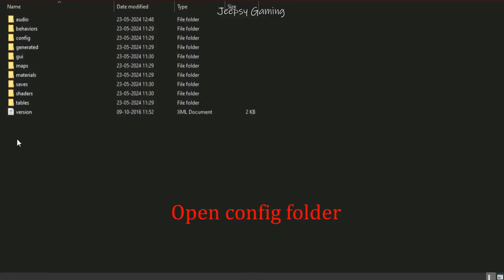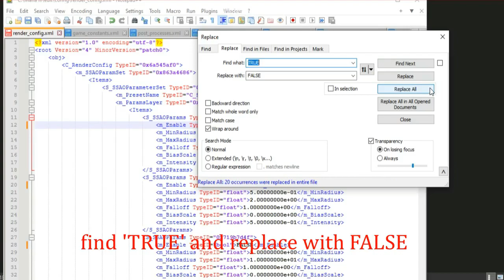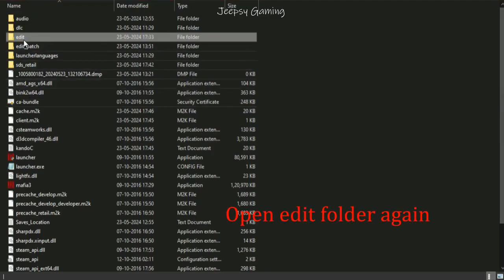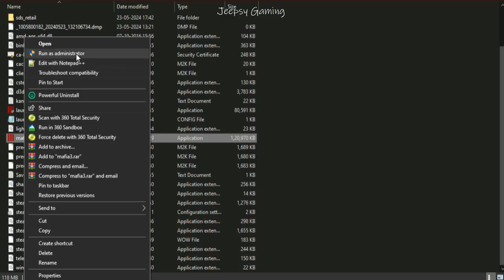Mafia 3 lag fix l how to run mafia 3 on low end pc [Fixed]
In this video I'll show you how to fix mafia 3 lagging problem, this is a totally custom setting no patch or downloaded software required, just apply n enjoy this game on your low end pc..

Tested,100% working..

Mafia III 2016
Jeepsy gaming